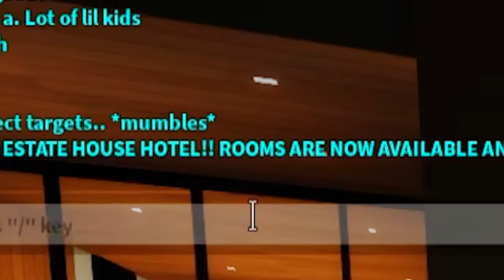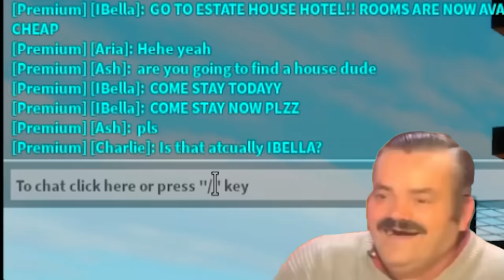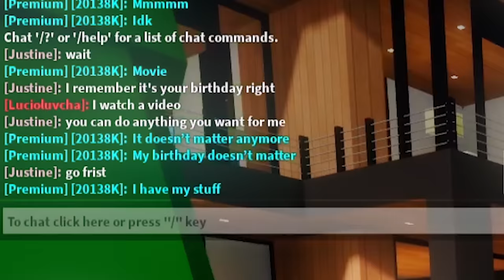I Opened a HAUNTED HOTEL in Brookhaven!🤣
୨ hey besties!! today i'm in roblox brookhaven rp and I opened a haunted hotel with booshot to troll players and see how they react! this was SO MUCH FUN and LMAOO we got many funny reactions! :D